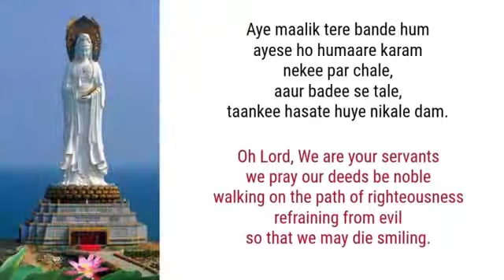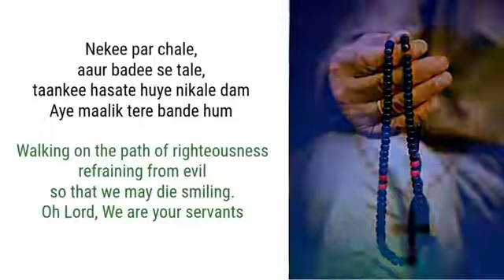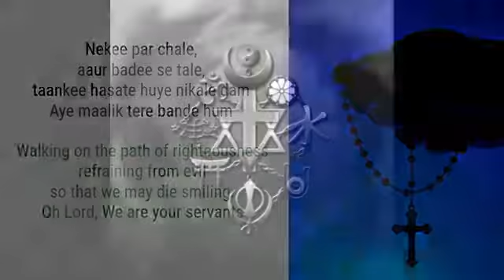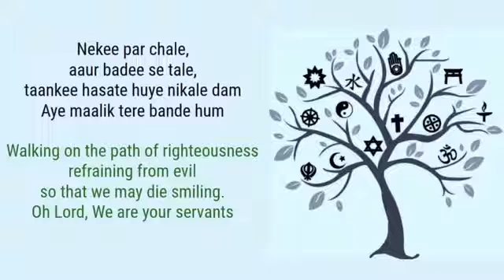Universal "Prayer"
Video from  dr.Sandhya Jain